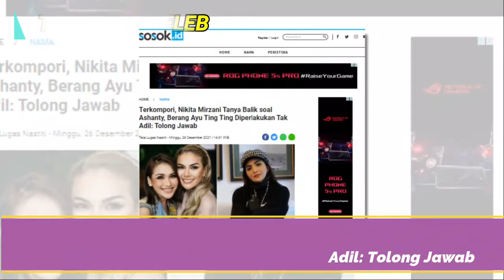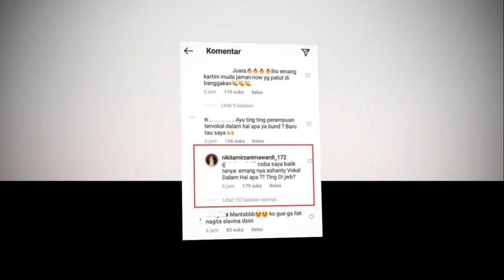Terkompori, Nikita Mirzani soal Ashanty!Berang Ayu Ting Ting Diperlakukan Tak Adil!